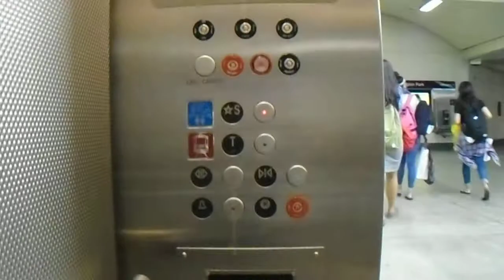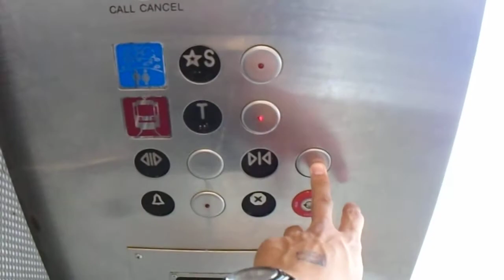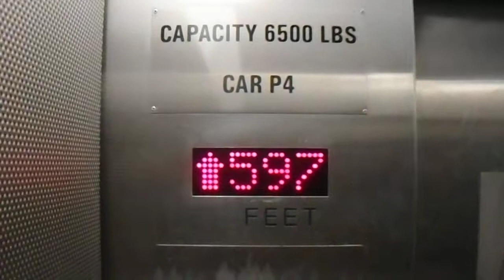Montgomery Traction Elevators at Washington Park STA in Portland OR, right by Oregon Zoo